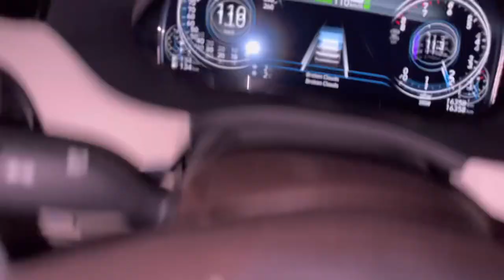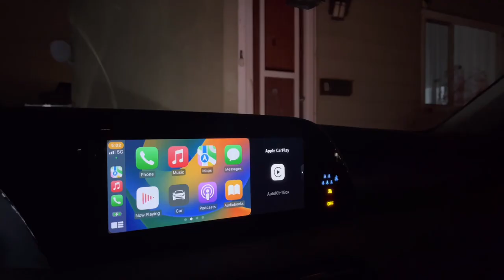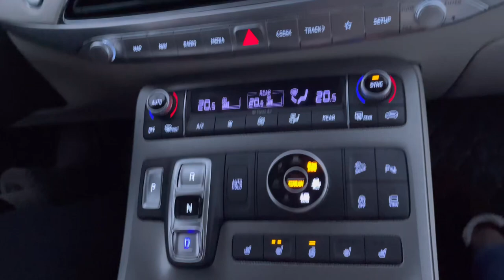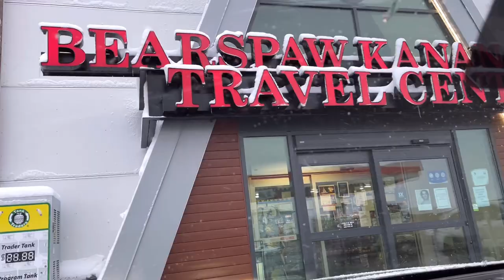A Day Vlog || Night driving || first snow fall